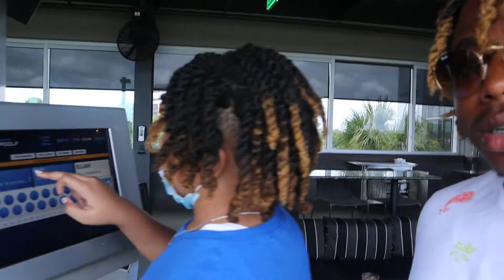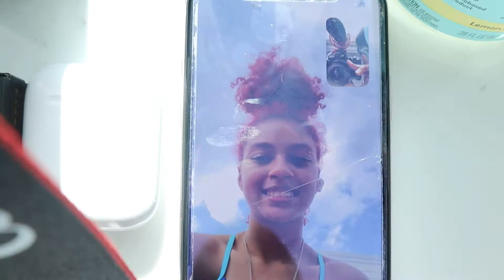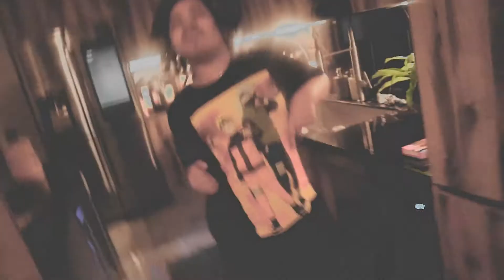Day In The Life Of DrippE : Miami Vlog #2